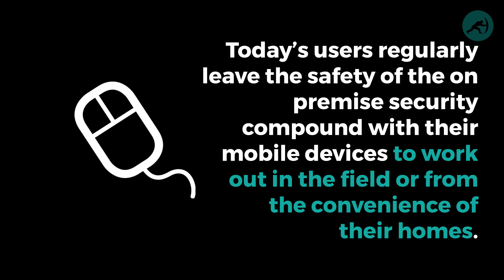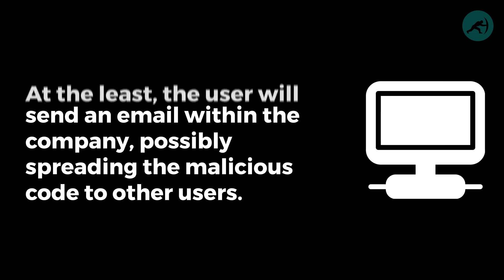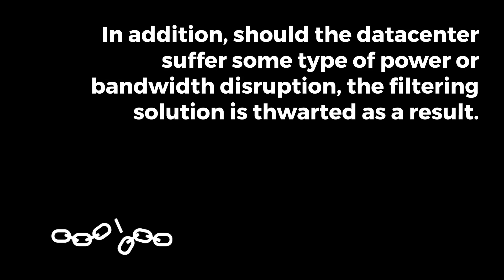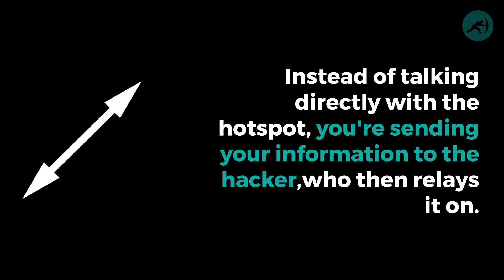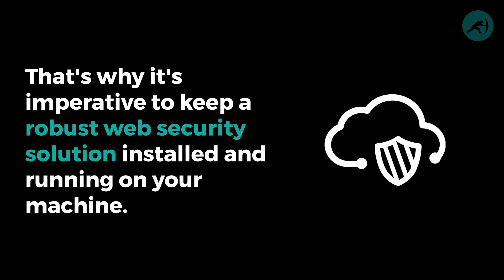DNS Filtering: Keep Remote Workers Safe with Cloud Based DNS Web Filtering from WebTitan TitanHQ.com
For those in charge of IT security, ensuring mobile and web security for the road warrior is a big challenge.  We live in a highly mobile world.  The company model where thousands of employees congregate in cubicles to sit in front of a dedicated computer is fading fast.  Today’s users regularly leave the safety of the on premise security compound with their mobile devices to work out in the field or from the convenience of their homes.

This new way of doing business driven by the consumerization of IT is why the cloud is so popular today as no architecture provides the degree of agility, flexibility and scalability as a distributed architecture model.  Many companies utilize more than one cloud for their enterprise in order to find the optimum solution to each of their business needs.  As a result, users do not care where their applications and data reside.  They simply expect to have access to their stuff no matter where they are.